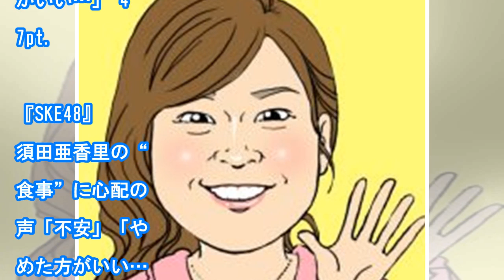LiSA『炎』が2位の不自然なランキングに激怒！ 今週の芸能ニュースTOP10 - まいじつ